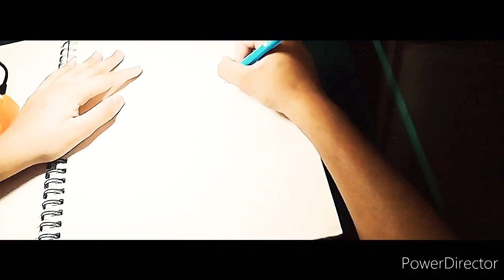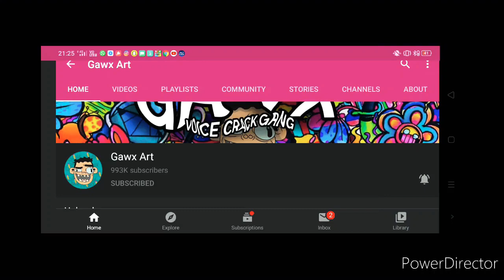Gawx art 1M special fan art . # gawx art .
So, hey guyzzz it's me dEViL 😎 .
And hope you like the vIDeO  . This was my 1st Voice over video 🙂 .
I have lots of idea and for upcoming
videos 😁

😁MY TOOLS.

Camlin and add gel brush pens
Faber Castell colour pastel
An random mechanical pencil of 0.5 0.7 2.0
Brushtro sketch book A5 & A3
Camlin synthetic brushes and camlin 36 & 24 set of water colour .

📷 MY FLIMING GEAR

Realme 5
An Amazon
An basic tripod
Power director

Niwel - zadarmaia (Dizaro Remix )
Detroit - (Aldous Young Remix )